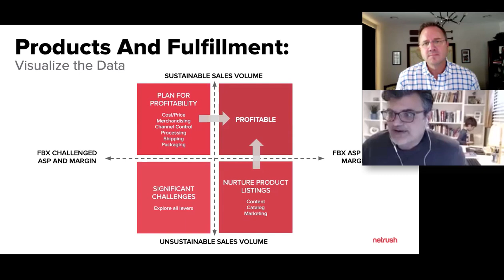E-commerce Economics for Startup Entrepreneurs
Check out this short segment of my conversation with Netrush COO Raj Sapru on how entrepreneurs can make the most of Amazon.